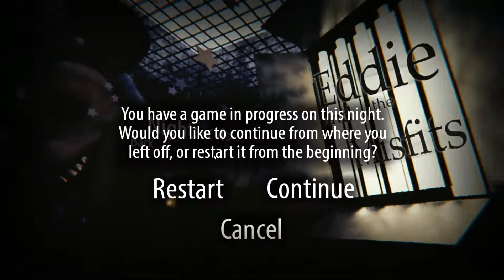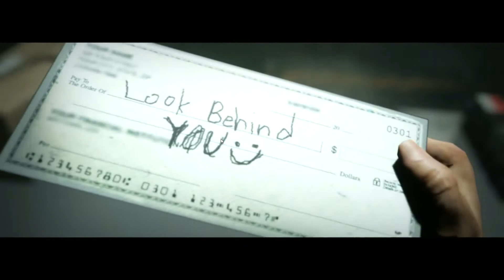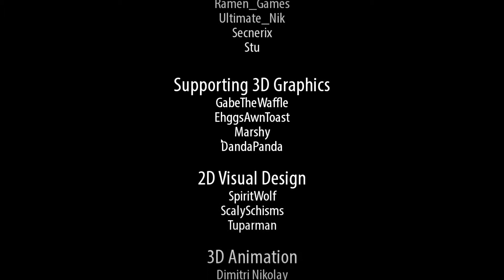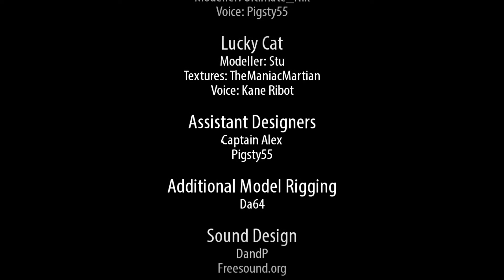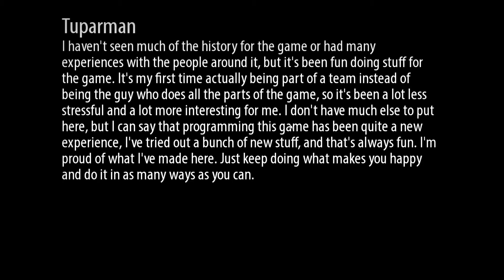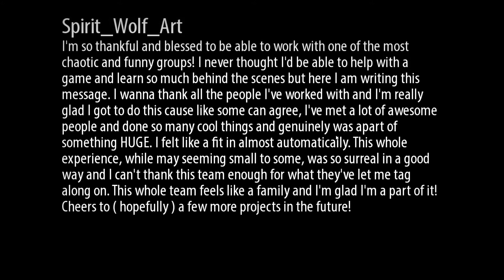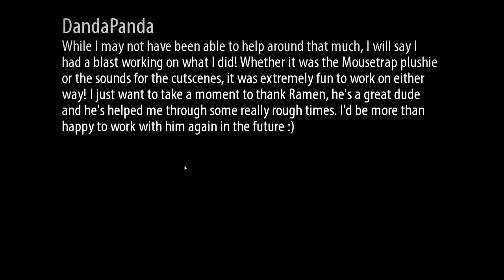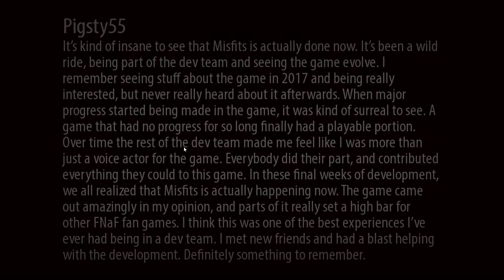Eddie and the Misfits the credits roll and a CAT THAT IS NOT OKEY DOKEY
truly the truth